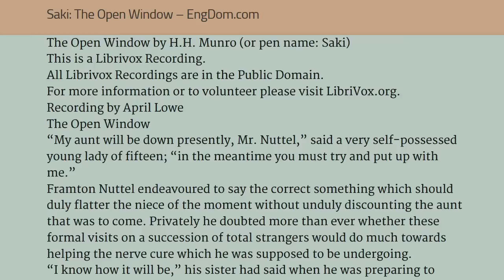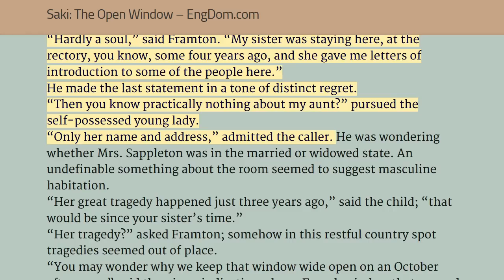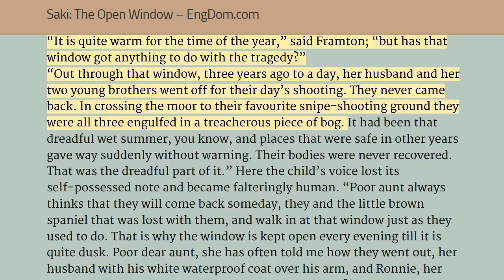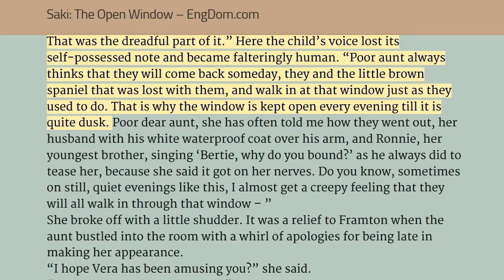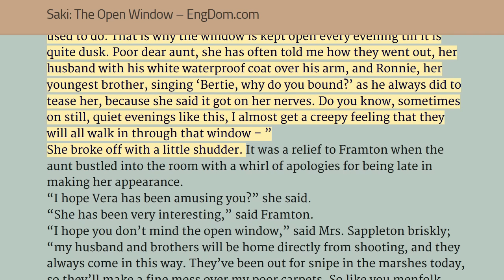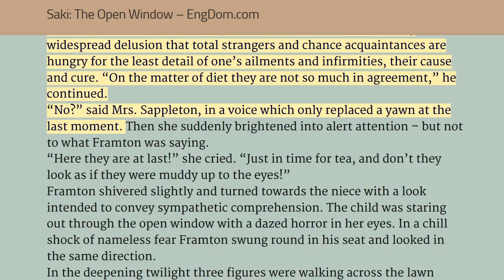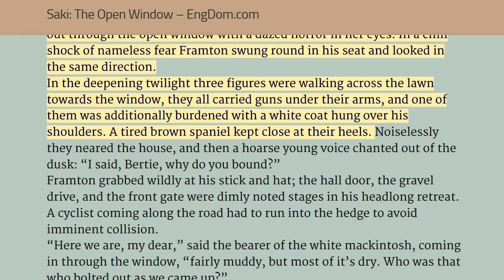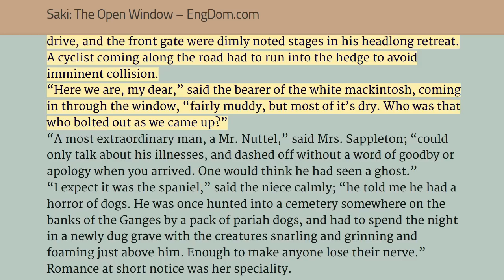Saki: The Open Window - Listen and Read